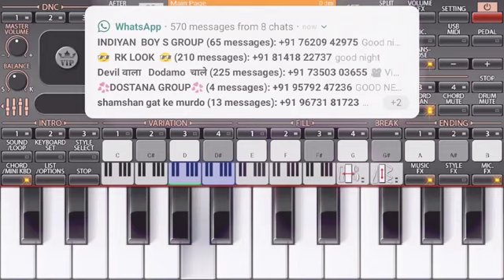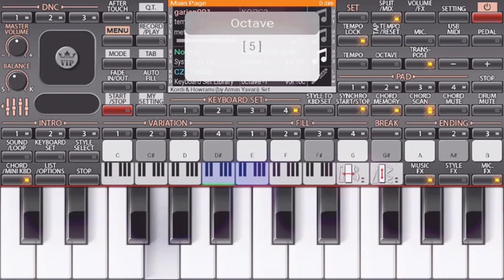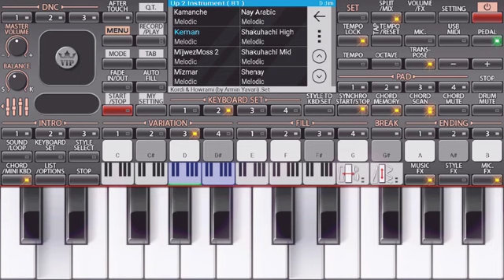ADIVASHI TIMLI BY MOBILE PIANO VS OCTO PAD MIX ROHIT VALVI LOVEAR💪💪💪💪😘